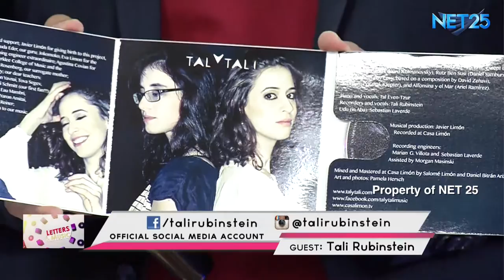TALI RUBINSTEIN NET25 LETTERS AND MUSIC Guesting - EAGLE ROCK AND RHYTHM